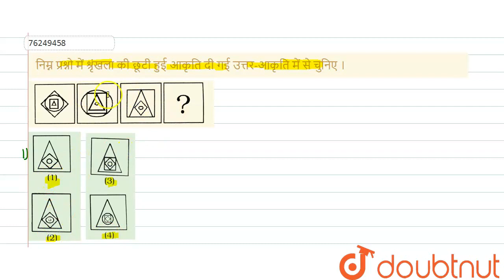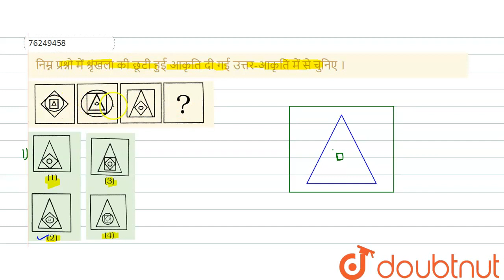निम्न प्रश्नो मेंश्रृंखलाकी छूटी हुई आकृति दी गई उत्तर-आकृति में से चुनिए । | CLASS 14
निम्न प्रश्नो मेंश्रृंखलाकी छूटी हुई आकृति दी गई उत्तर-आकृति में से चुनिए ।
Class: 14
Subject: REASONING
Chapter: शृंखला
Board:GOVT

👉 Have Any Query? Ask Us.